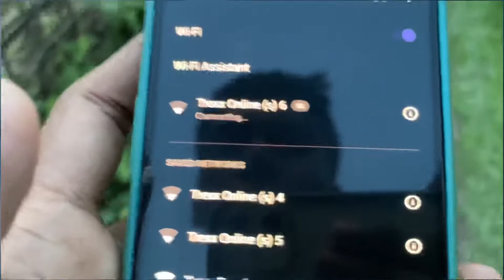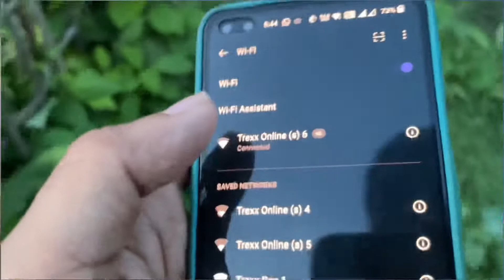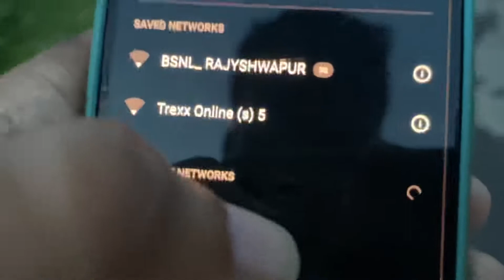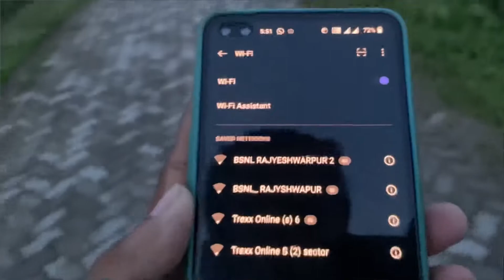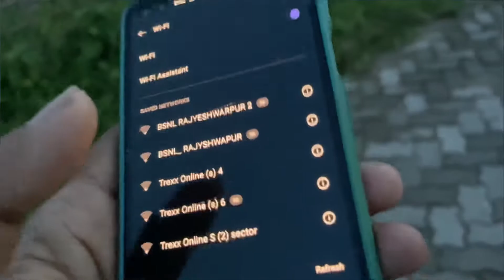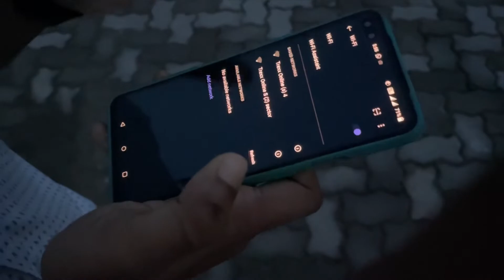Unleashing the Power: MikroTik Mantbox 15s vs. BaseBox2 & Metal 2 | Antenna Range Test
In this exciting video, we dive deep into the world of wireless networking as we compare the MikroTik Mantbox 15s, BaseBox2, and Metal 2 in an epic antenna range test. Join us as we put these powerful devices to the ultimate challenge to determine which one reigns supreme in long-range connectivity. We'll explore their capabilities, features, and performance, pushing the boundaries to see which antenna takes the crown.

Discover the cutting-edge technology behind MikroTik's Mantbox 15s and witness its impressive range in action. From the BaseBox2 to the Metal 2, we leave no stone unturned in our quest for the perfect wireless solution. Whether you're a network enthusiast, professional, or simply curious about the latest advancements in wireless networking, this video is a must-watch.

Join us as we unveil the results of our extensive antenna range test and provide valuable insights into network performance, signal strength, and overall reliability. We'll explore the key features, advantages, and unique selling points of each device, allowing you to make an informed decision when it comes to your wireless networking needs.

Don't miss out on this thrilling range test that showcases the best MikroTik has to offer. Stay ahead of the curve in wireless technology and ensure your network performs flawlessly, even over long distances. Watch now and unlock the true potential of MikroTik's Mantbox 15s, BaseBox2, and Metal 2 in our antenna range test extravaganza!

MikroTik
Mantbox 15s
BaseBox2
Metal 2
Antenna Range Test
Wireless Networking
Long-range Connectivity
Network Performance
Wireless Solutions
Technology Review